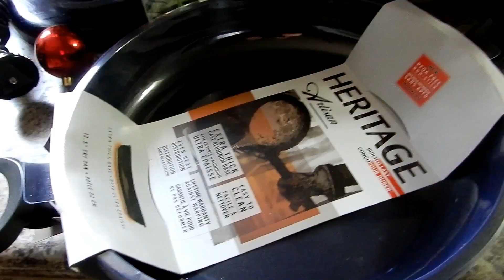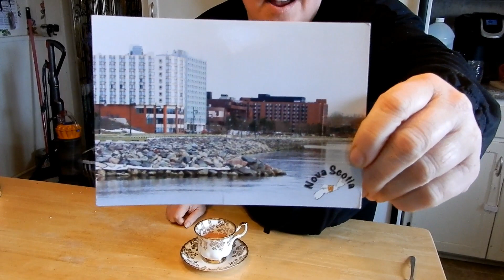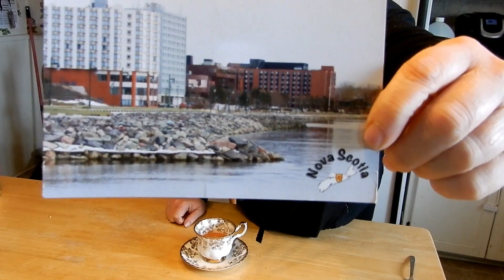DITL: Supper time & TEACUP MAIL CALL!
Hi Friends,
Im almost all back to normal!  come spend some time in my neck of the woods making supper and a good ol teacup chat!

Check out Christinas channel!

B0V 1A0

Twitter Scotianliving